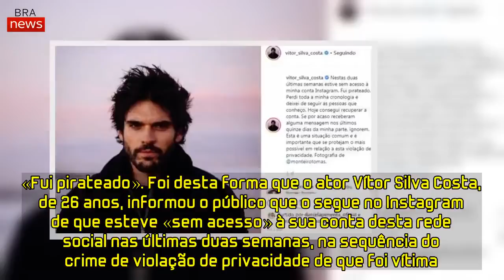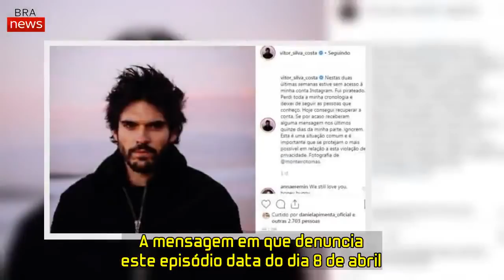Vítor Silva Costa - Ator da SIC vítima de crime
«Fui pirateado». Foi desta forma que o ator Vítor Silva Costa, de 26 anos, informou o público que o segue no Instagram de que esteve «sem acesso» à sua conta desta rede social nas últimas duas semanas, na sequência do crime de violação de privacidade de que foi vítima.

«Perdi toda a minha cronologia e deixei de seguir as pessoas que conheço. Hoje consegui recuperar a conta. Se por acaso receberam alguma mensagem nos últimos quinze dias da minha parte, ignorem. Esta é uma situação comum e é importante que se protejam o mais possível», escreveu o Nélson de Alma e Coração.

Vítor Silva Costa conseguiu recuperar a conta, mas perdeu todas as publicações
De facto, todas as publicações que Vítor Silva Costa fizera antes da mencionada partilha não estão disponíveis no seu perfil de Instagram. A mensagem em que denuncia este episódio data do dia 8 de abril. Desde então, o ator fez mais dois «posts» naquela rede social, na qual é seguido por mais de 70 mil pessoas.

Antes de Alma e Coração, o intérprete desempenhou o papel do galã António Vidigal em Vidas Opostas, a novela com a qual se estreou na SIC. Na TVI, integrou o elenco da nona temporada da série Morangos com Açúcar e das novelas O Beijo do Escorpião, Jardins Proibidos e A Impostora.